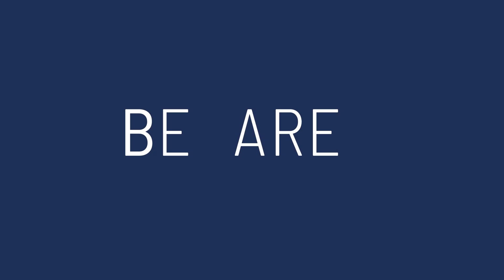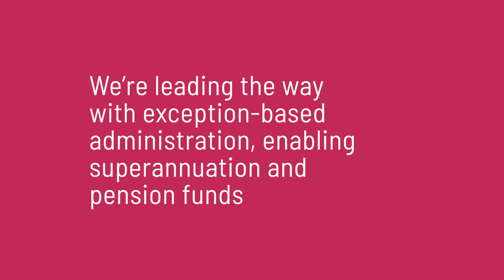Bravura Group in Numbers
You may have already heard about us and how our next-gen tech is transforming the world of pensions, dashboards, superannuation, wealth, platforms, funds… But what does Bravura really do?

To lift the lid on how our solutions can help your organisation unlock value, drive efficiency and create unrivalled scale, we've created a video summarising the most impactful figures from across Bravura Group.

From processing more than US$13 trillion in deals each year globally, having over US$5 trillion entrusted to our systems and providing digital advice solutions to more than 3,400,000 Australians, to being the first pensions dashboards ISP to connect to a working commercial dashboard service in the UK – our tech supports more than 80 blue chip companies in the highly regulated financial services sectors globally.